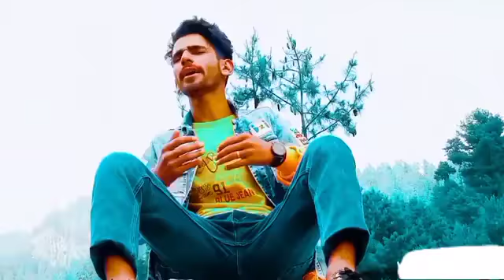Kachchi Yaari || Kabul bukhari|| full Song||@Tasleemibnsattar